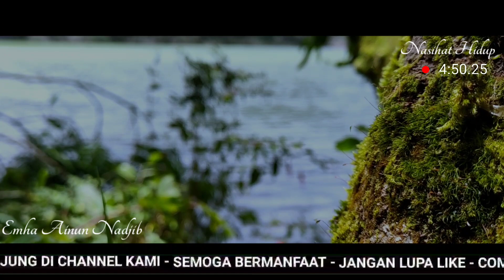🔴 CARA MENEMUKAN JATI DIRI | Cak Nun Terbaru 2021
@nasihathidup7693  CARA MENEMUKAN JATI DIRI | Cak Nun Terbaru 2021.

Pada bulan Maret 2011, Cak Nun memperoleh Penghargaan Satyalancana Kebudayaan 2010 dari Presiden Susilo Bambang Yudhoyono. Menurut Menteri Kebudayaan dan Pariwisata, Jero Wacik, Penghargaan Satyalancana Kebudayaan diberikan kepada seseorang yang memiliki jasa besar di bidang kebudayaan dan mampu melestarikan kebudayaan daerah atau nasional serta hasil karyanya berguna dan bermanfaat bagi masyarakat, bangsa, dan negara.

Cak Nun belajar sastra pada guru yang dikaguminya, Umbu Landu Paranggi, seorang sufi yang hidupnya misterius, dengan merantau di Malioboro, Yogyakarta antara tahun 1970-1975. Ia pun gemar menekuni beberapa pementasan teater yang berhasil digelarnya. Cak Nun juga pernah mengikuti lokakarya teater di Filipina (1980), International Writing Program di Universitas Iowa, AS (1984), Festival Penyair Internasional di Rotterdam, Belanda (1984) dan Festival Horizonte III di Berlin Barat, Jerman (1985).

Selain teater, Cak Nun juga adalah seorang penulis buku dan aktif di kelompok musik arahannya, Musik Kiai Kanjeng, yang selalu membawakan lagu-lagu sholawat nabi dan syair-syair religius yang bertema dakwah. Selain itu, Cak Nun rutin menjadi narasumber pengajian bulanan dengan komunitas Masyarakat Padang Bulan di berbagai daerah.